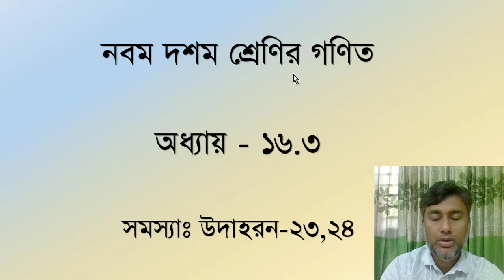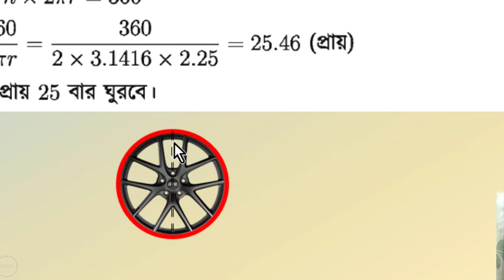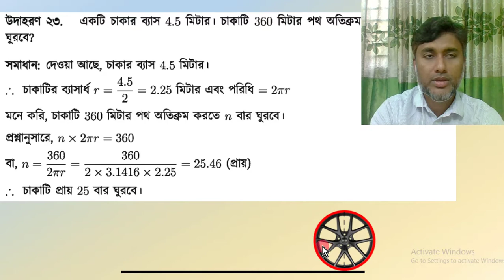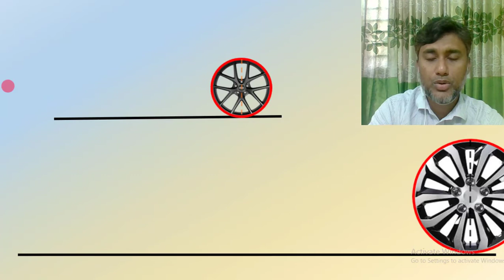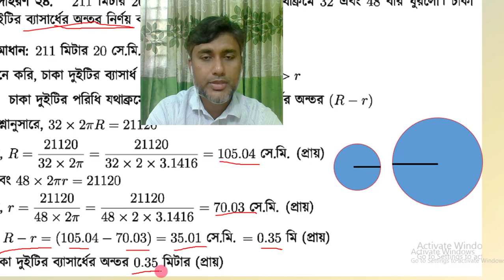Class 9/10 Math chapter 16.3 problem 23,24